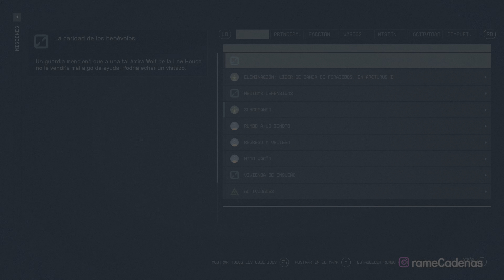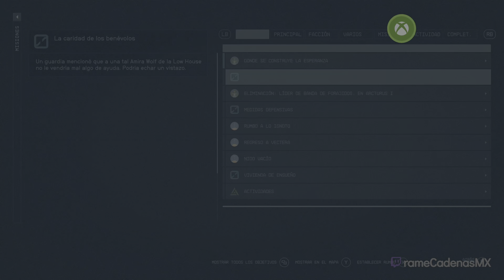Starfield Gameplay Español Campaña Parte 9 (4K 60FPS HDR) 🕹️ SIN COMENTARIOS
Starfield Gameplay Español Latino Walkthrough Parte 1 y hasta el capítulo final incluirá la campaña del juego completo Starfield en Xbox Series X. Esta guía de Starfield está grabado en 4K HDR 60FPS e incluirá la historia del juego completo y la película completa; todos los finales y todas las peleas de jefes estarán presentes en este tutorial.

▬▬▬▬▬▬▬▬▬▬🌎CONTACTO🌎▬▬▬▬▬▬▬▬▬▬

▬▬▬▬▬▬▬▬▬▬📍ETIQUETAS📍▬▬▬▬▬▬▬▬▬▬